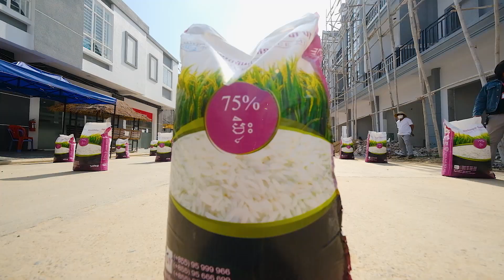ចែកអំណោយសាខាទួលពង្រ - អ្នកឧកញ៉ា ឡេង ណាវ៉ាត្រា [ Charity ]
សកម្មភាពចែកអំណោយរបស់បុរីអ្នកឧកញ៉ា ឡេង ណាវ៉ាត្រា ជូនបងប្អូនក្រីក្រសាខា ទួលពង្រ.